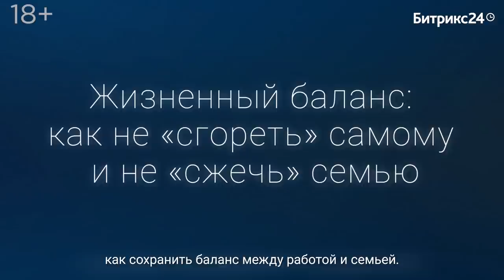Битрикс24 спрашивает: Жизненный баланс: как не «сгореть» самому и не «сжечь семью» | Сезон 3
На этот раз героиней выпуска «Битрикс24 спрашивает» стала Чижова Анна, соосновательница компании «Лайн» с вопросами о жизненном балансе. Филипп Гузенюк с удовольствием ответил на вопросы Анны.
Смотрите и узнаете:

- как найти баланс между семьей и бизнесом? Полезные ритуалы.
- как при полном погружении в работу выделять время на семью?
- когда выстраиваешь в коллективе дружественную атмосферу, как соблюдать субординацию и насколько это необходимо?
- что такое «приглашающее лидерство»?
- как  интегрировать собственные жизненные ценности в бизнес и стоит ли это делать?

Бизнес-шоу, в котором руководители компаний-партнеров «1С-Битрикс» встречаются с Филиппом Гузенюком и получают ответы на конкретные вопросы, по проблемам в собственном бизнесе. Филипп выявляет основные сложности и слабые места в компании, разбирает ошибки и предлагает несколько вариантов решения данной проблемы, дает четкие указания, инструкции и руководство к действию, делится инсайдами, методами и практиками.

* @Филипп Гузенюк | Счастье в деятельности  - партнер Института Коучинга Санкт-Петербурга, работает как коуч и личный тренер с собственниками бизнеса и топ-менеджерами. В роли стратегического консультанта помогает ведущим компаниям разных стран пройти через трансформационные изменения и выйти на новый уровень.